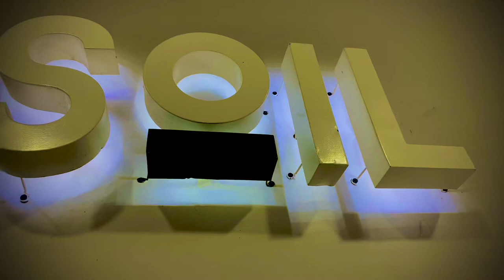Coffee House (cover song) Bohubrihi (বহুব্রীহি)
I don’t know how to make coffee, i’m not Barista. I just tried this one for the first time haha I don’t have any experience about this 😅